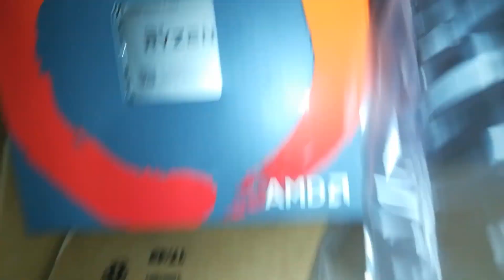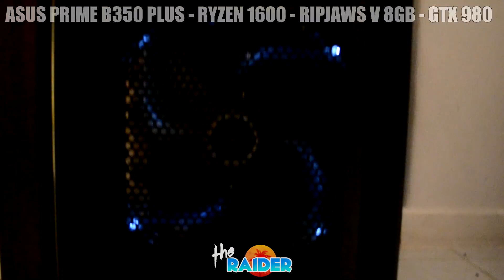☼ NEW GAMING PC & Stray Cat Update! (GOOD NEWS!!) ✌